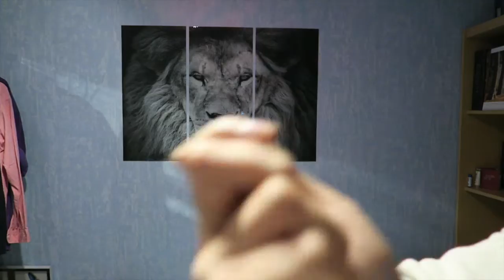ANG PASKO AY SUMAPIT | DAVLORITO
Happy Third Advent everybody! :)

Today I decided to sing a tagalog Christmas song and let you have a small glimps at my 'crazy' side haha
I hope you are not getting stressed with finding and buying gifts, this season is about love, joy and peace. So don't stress yourselves ok? ;)
God loves you! Much love :D

🎬 iMovie
🎤 Thomann - The T.Bone SC 440